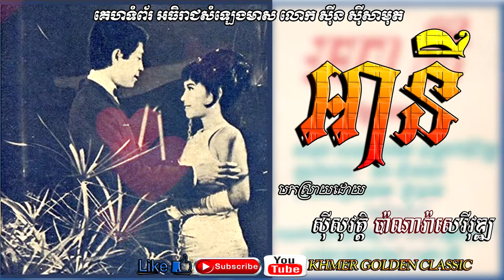ឤនី Annie -- Sisowath Panara Sereyvuth -- Khmer Golden Classic